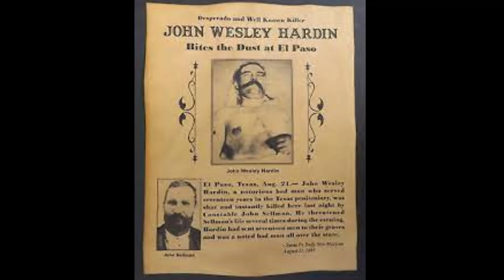The Controversial Outlaw John Westley Hardin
We might think we knew him well, wait until you discover John Westley Hardin's Controversial story.